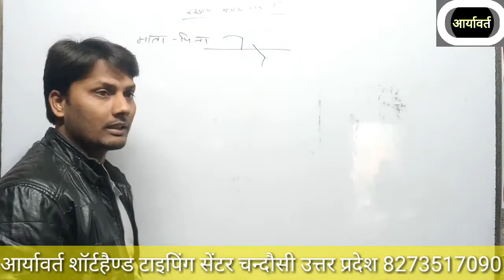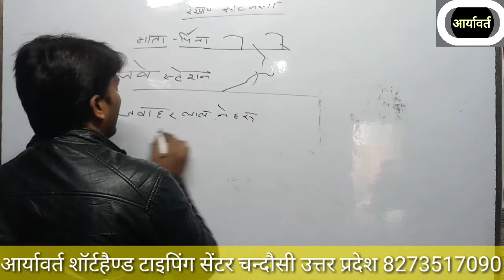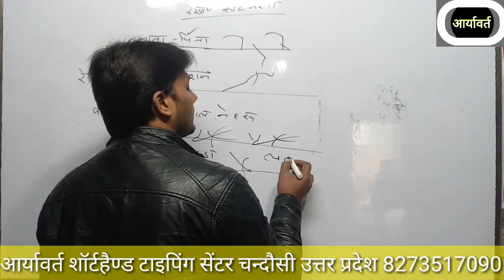shorthand ke word short karna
आर्यावर्त शॉर्टहैण्ड टाइपिंग सेंटर चन्दौसी उत्तर प्रदेश
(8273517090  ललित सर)